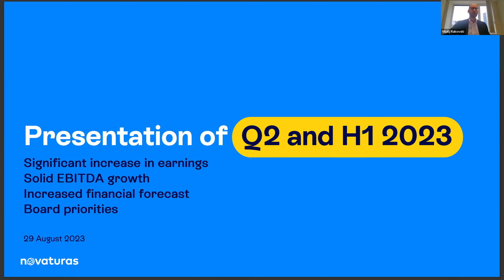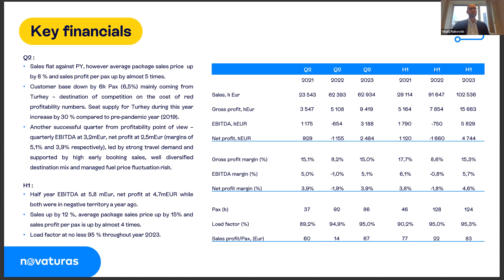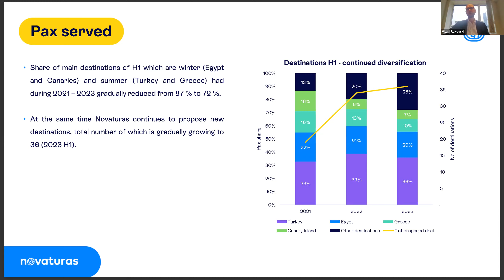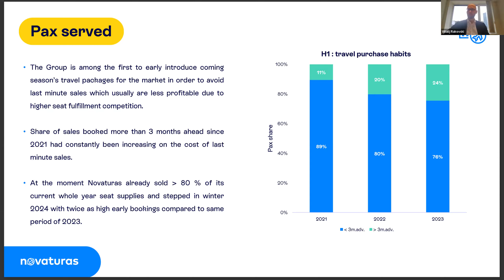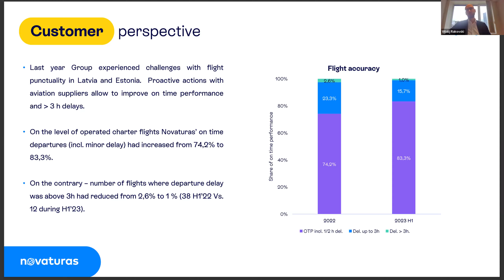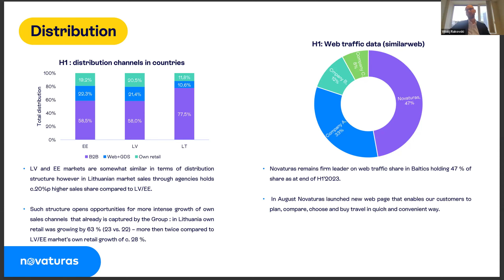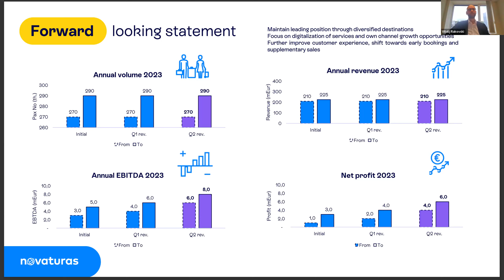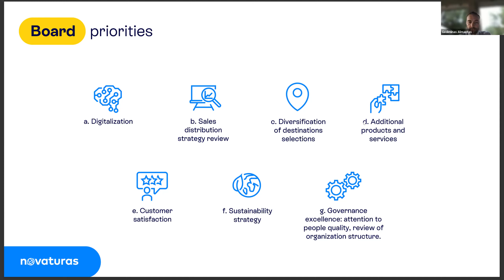Novaturas Investor Conference for Q2, 2023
The webinar is hosted by Chief Executive Officer Vitalij Rakovski and Chief Financial Officer Vygantas Reifonas who presented the performance of AB Novaturas. At the end of the session Chairman of the Board of AB Novaturas Gediminas Almantas shared priorities of newly appointed management board of the company.